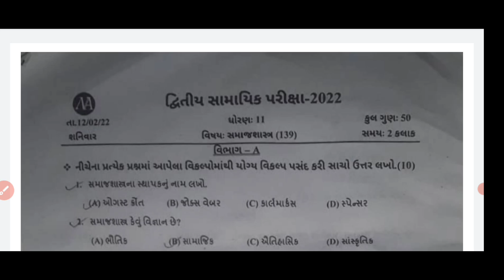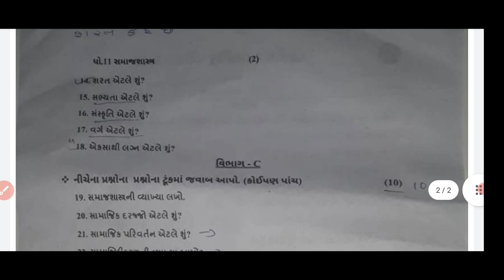std 11 sociology paper solution 2022/std 11 sociology paper solution 2022 second exam/std 11 socio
std 11 first exam sociology paper download,std 11 samajshastra gala assignment paper solution 2021,std 11 sociology imp 2021,std 11 arts model paper 2021,sociology paper second exam 2022 std 11,dhoran 11 samaj shashtra paper download,std 11 samajshastr imp questions second exam 2022,std 11 samajshashtra dritiy kasoti paper solution 2022,std 11 sociology ekam kasoti paper saptember 2021,std 11 imp questions 2021 pdf,std 11 second exam paper 2022

std 11 sanskrit paper solution 2022/std 11 sanskrut paper 2022 second exam/dhoran 11 sanskrut paper

std 11 economics paper solution 2022/std 11 economics paper solution 2022 second exam/dhoran 11 eco

std 11 account paper solution 2022/dhoran 11 account paper solution 2022/std 11 nanu paper solution

std 11 Gujarati paper solution 2022/std 11 Gujarati paper solution 2022 second exam/std 11 Gujarati